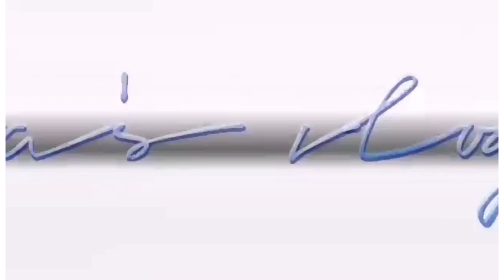I Feel I like it !!! Project Make Over